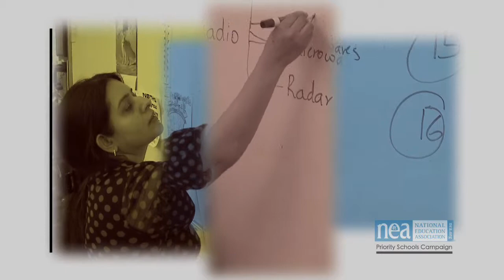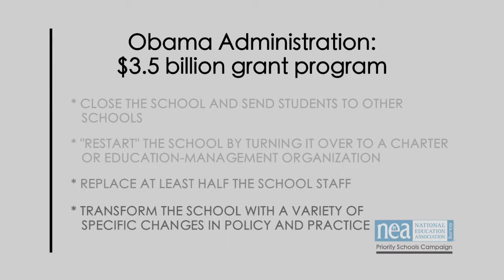NEA Priority Schools - Disrupting the Status Quo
"Plain and simple, the status quo is not acceptable. We cannot continue to do in America what weve been doing to students for the last 20, 30, 50 years. The world has changed and we need a different system."
NEA President Dennis Van Roekel